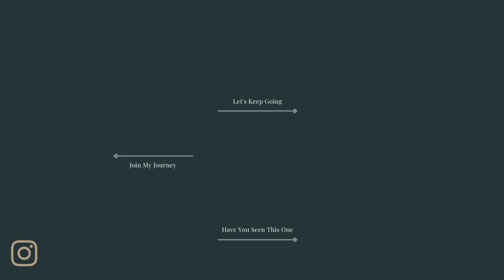How to conquer FOMO and live YOUR American Dream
It seems like this idea of FOMO is taking hold more and more in American society.  Our culture is one of competition, drive, and success.  These are all things that help our nation excel on the world stage; but at the individual level they are driving us to experience high levels of stress, anxiety, and depression.  FOMO is a part of this problem.  As individuals we need to learn to accept the reality that we can't have everything we want in life.  There will always be times when others are doing or experiencing something that we cannot...and that's ok.  We CAN live the American Dream without achieving every single one of our dreams.  The point is to live a happy life, not to do it all.